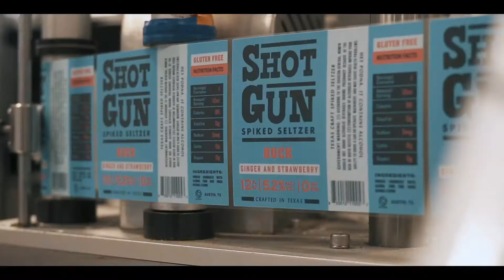Shotgun Seltzer. Call it!